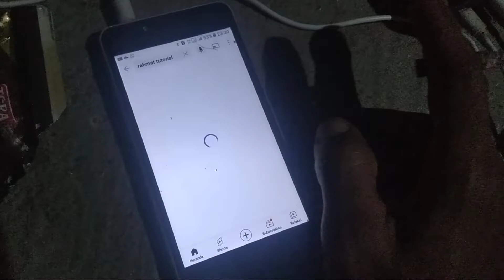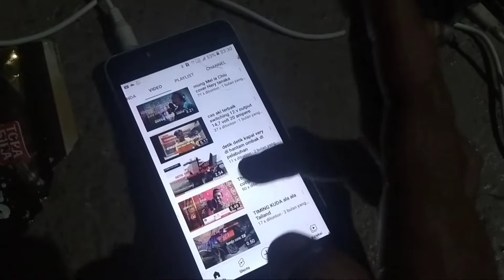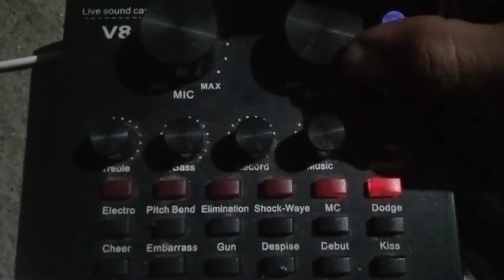cara live streaming di sosial media menggunakan sound card v8